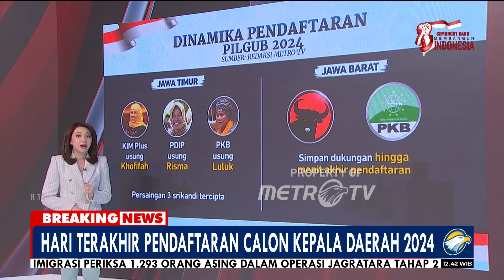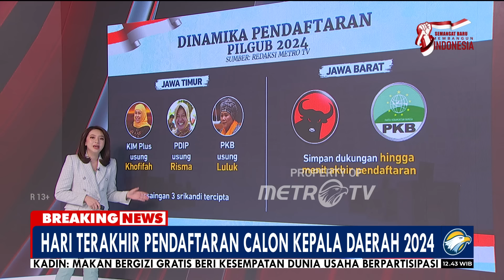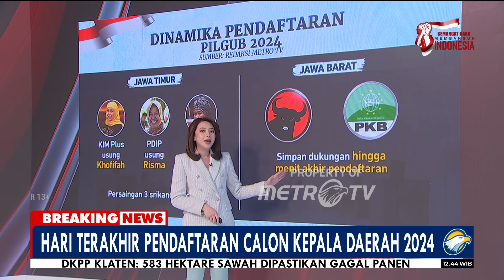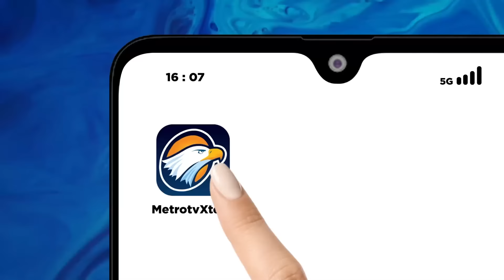BREAKING NEWS - Utak Atik Usung Cakada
MetroTV, Mahkamah Konstitusi yang mengubah aturan main salah satunya soal ambang batas pencalonan yang membuat kompetisi Pilkada menjadi semakin terbuka.